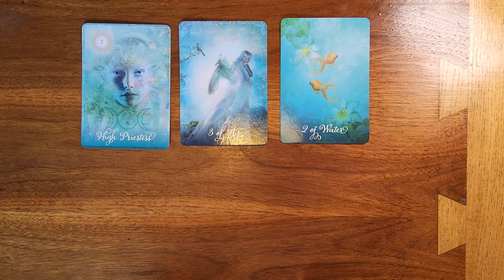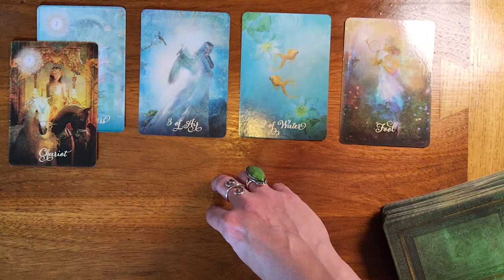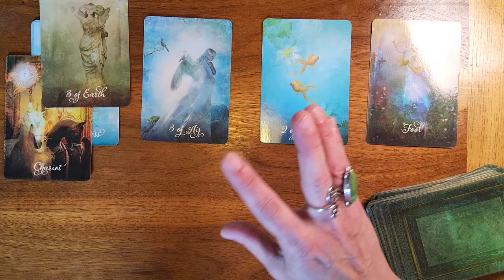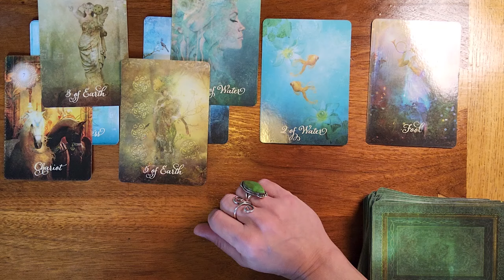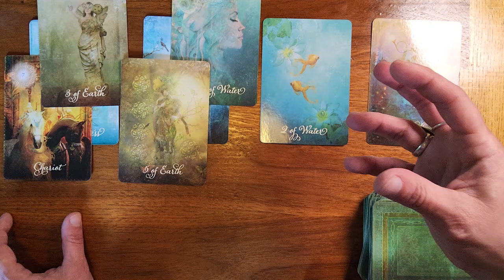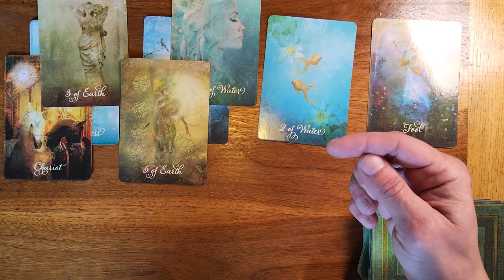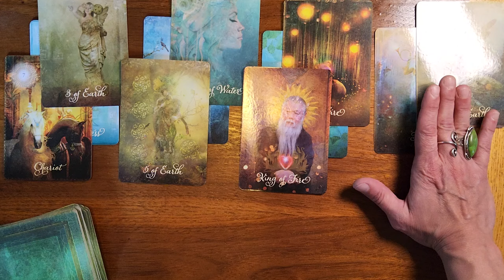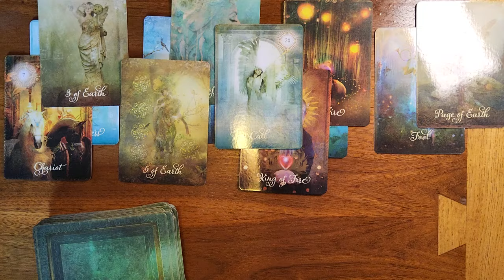Pisces ♓️ 🐟 You're creating something very beautiful And you're going to find a ❤️ connection With a